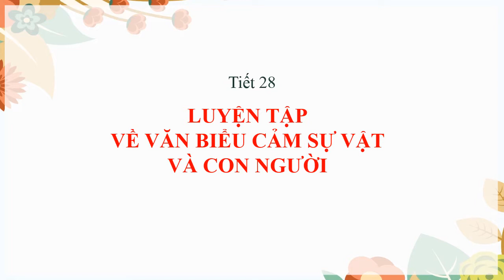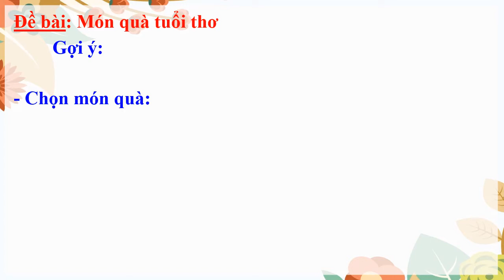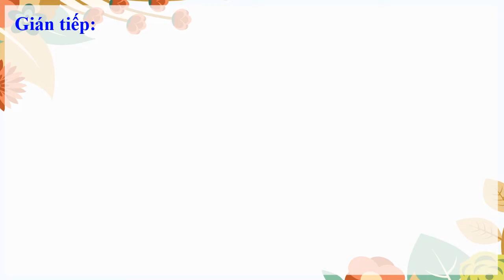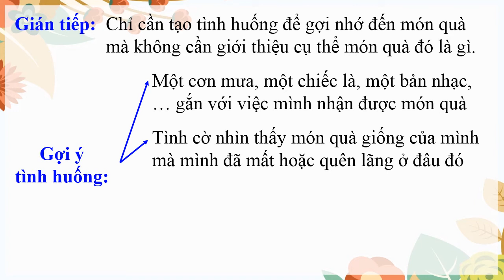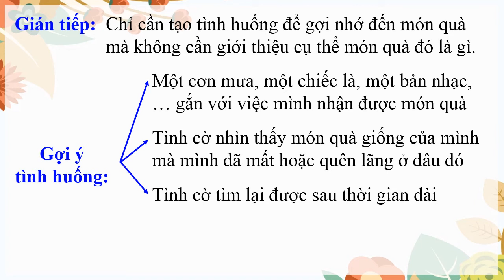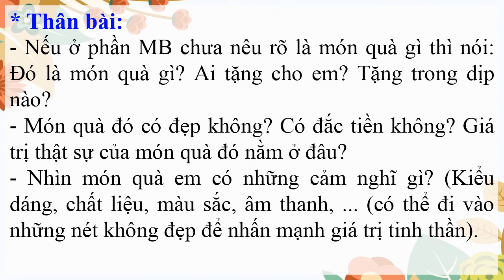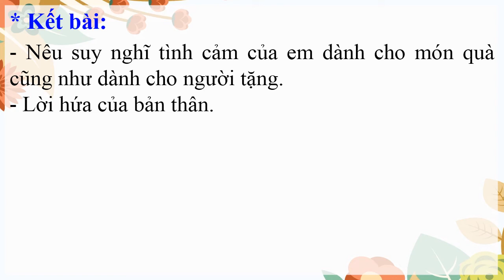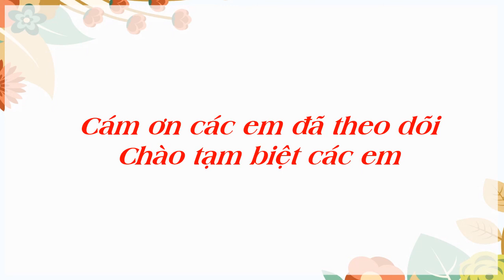NGỮ VĂN 7 (Tuần 7 / HK1) - Tiết 28 - LUYỆN TẬP VỀ VĂN BIỂU CẢM SỰ VẬT & CON NGƯỜI